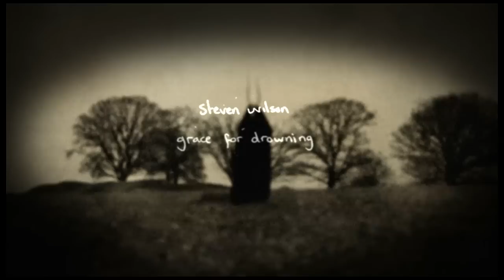Steven Wilson "Grace For Drowning" Teaser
Teaser for the upcoming second solo album from Steven Wilson titled "Grace For Drowning"